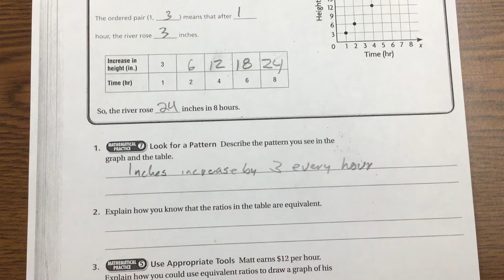March 24, 2020